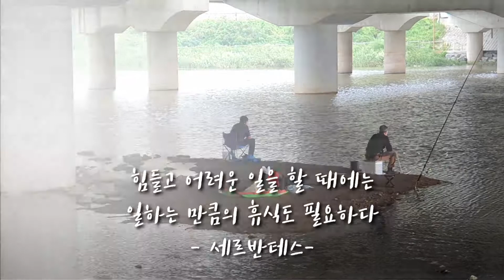힘들고 어려운 일을 할 때에는~